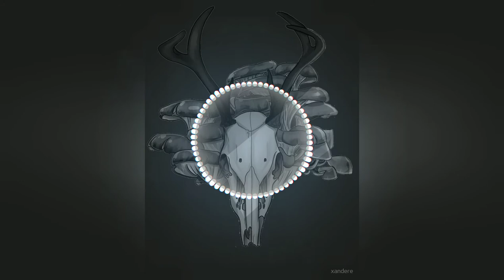Fangclub - Vulture Culture (ᴅᴀʏᴄᴏʀᴇ/ᴀɴᴛɪ-ɴɪɢʜᴛᴄᴏʀᴇ)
Temper, temper, tell us your name
Can I be part of the problem or part of the blame?
So self-centered, never in vain
Can I be king of the castle if I'm out of the gate?
Like a noose around your neck
Got a guilty conscience

We live and die in a vulture culture
We crucify anyone we hunger
Gemini and a broken brother
We live and die, my friend

Clever, clever, human waste
All caught up in the human disgrace
Tremor, tremor celebrity cult
Oh, pains taste better with a paler salt

Well, I guess I made my bed
Now I gotta lie in it
Like a suicidal kiss
I got a guilty conscience

Vulture culture, vulture culture
Vulture culture, vulture

Cover Artist - Xandere (Watermark)